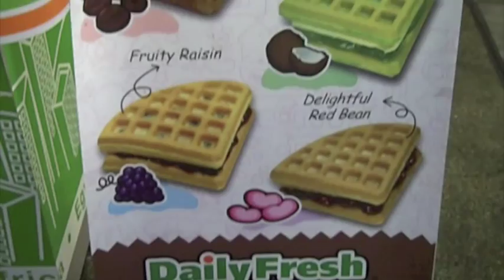Weird Waffle Treat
Saw this while waiting at the airport in Penang, Malaysia